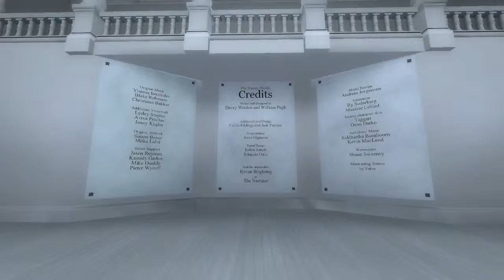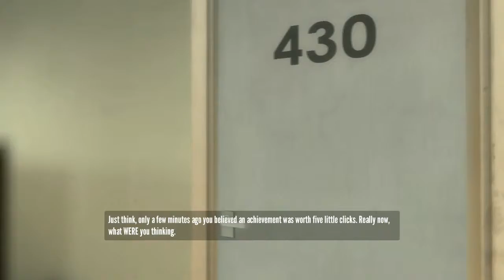Let's Play - The Stanley Parable [Pt. 2] Door 430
I have an achievement addiction. And I earned this one dammit!

And some other stuff happens this episode too ^-^